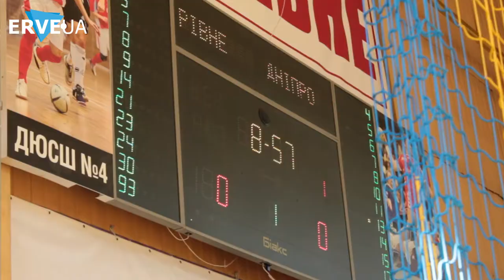БК «Рівне» здобув перемогу в дводенному протистоянні проти дніпрян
7 та 8 жовтня баскетбольний клуб «Рівне» провів перші домашні матчі Вищої ліги чемпіонату України. Вдома вони приймали КПЗО «ДОС ДЮСШ-ДОР» (Дніпро). Рівняни отримали дві перемоги, зігравши у суботу з рахунком 83:56 та в неділю – 85:56.

«У першій грі команда занадто налаштувалася та допустила багато помилок, а в другій навпаки – подумали, що зможуть виграти з не з повною концентрацією. Я сподіваюся, що з кожною грою ми будемо все більше вдосконалюватися та здобувати ще кращі результати» - говорить головний тренер БК «Рівне» Михайло Переверзій.